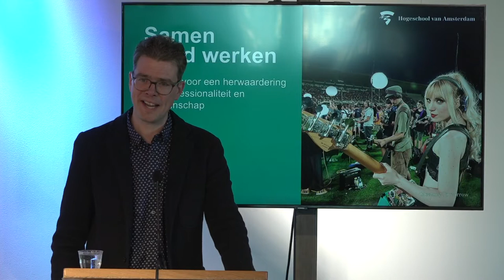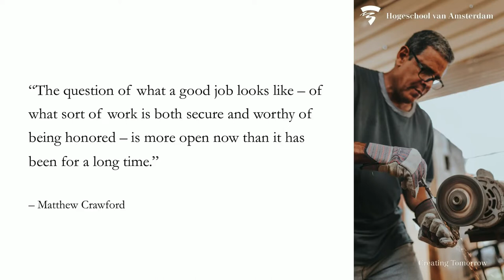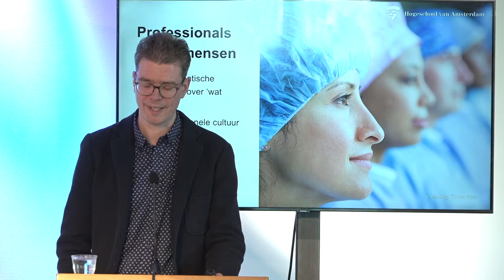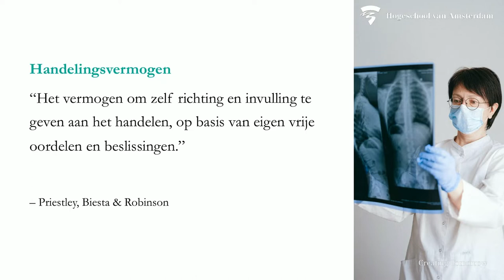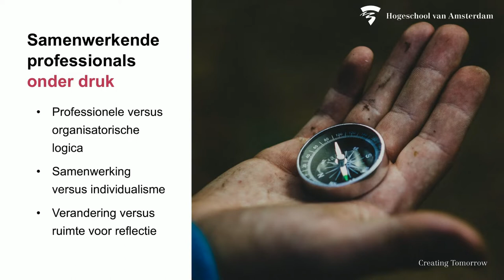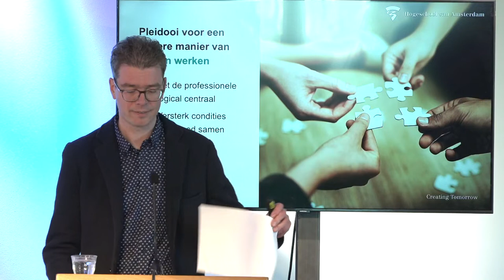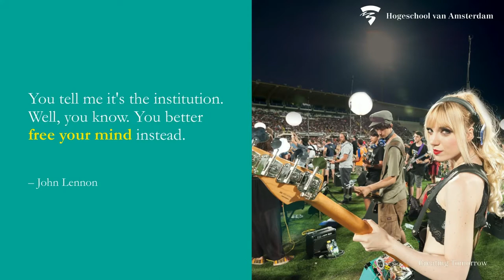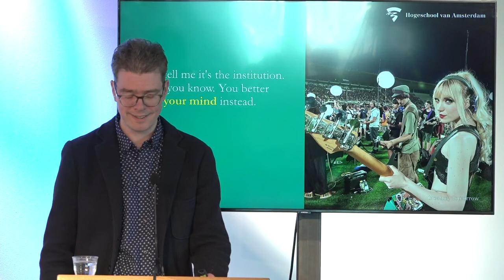Lectorale rede Daniël van Middelkoop, lector Samenwerkende Professionals - HvA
De Lectorale rede 'Samen goed werken: Pleidooi voor een herwaardering van professionaliteit en vakmanschap'. is een pleidooi voor een herwaardering van vakmanschap en professionaliteit. Die herwaardering vraagt om condities voor goed werk, maar begint bovenal bij professionals en vakmensen zelf. Het lectoraat Samenwerkende Professionals zet zich via praktijkgericht actieonderzoek in om die herwaardering in de praktijk van en met professionals en vakmensen vorm te geven.